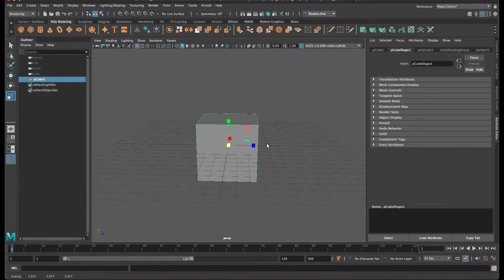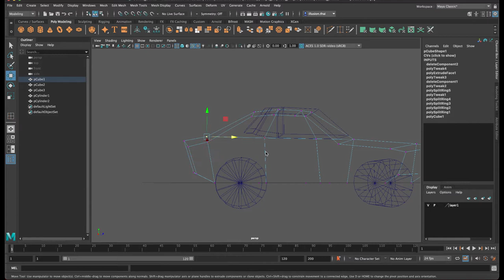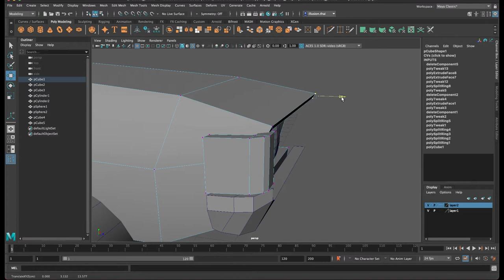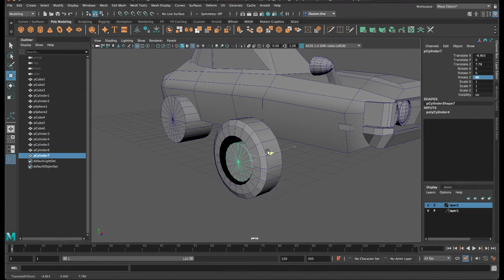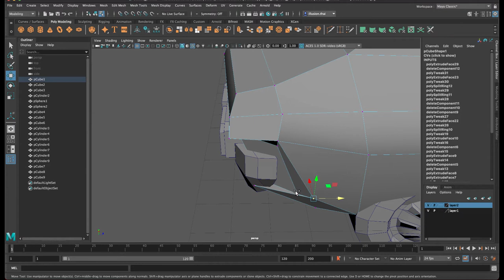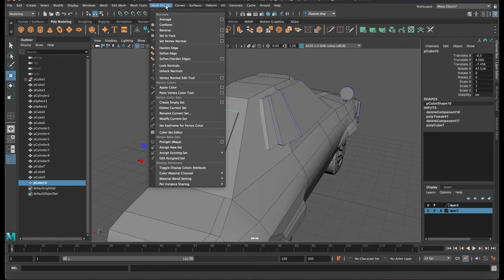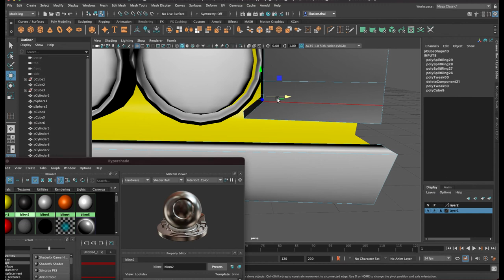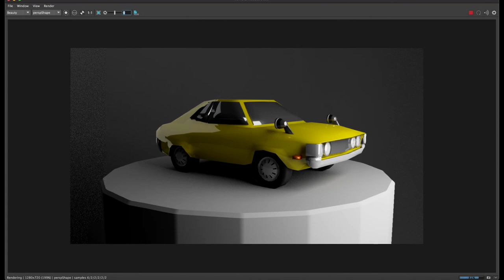MAYA 2022 ปั้นโมเดลรถ Celica TA23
สวัสดีครับชาว MESISE วันนี้เราจะมาสอนโปรแกรมมายา 2022 โดยจริง ๆ จะว่าสอนก็ไม่น่าจะใช่ เป็นเพียงการทำให้ดูตั้งแต่ต้นจนจบเลยก็ว่าได้ครับ ช่วงนี้ไม่ค่อยได้มีเวลา พอจะมีเวลาว่างบ้างก็ต้องหาอะไรที่เป็นประโยชน์ทำ โดยวันนี้จะเป็นการปั้นโมเดลรถแบบ Low Polygon นะครับ อาจจะเอาไปต่อยอดงานเกม หรืองานอื่น ๆ ได้ หวังว่าคลิปนี้จะมีประโยชน์ต่อคนที่สนใจ กำลังเรียนปั้นโมเดลรถ